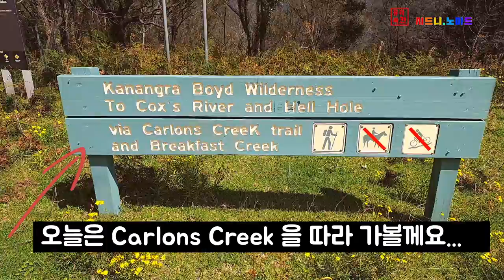[나홀로 길따라] Carlons Creek Bushwalking 덴퍼스 캠핑장을 출발하여 나홀로 칼론스 크리크 부쉬워킹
덴퍼스 캠핑장을 출발하여 나홀로 칼론스 크리크 Carlons Creek Bushwalking 부쉬워킹을 하였습니다. 가다가 뱀을 발견하고, 수풀도 우겨져서 끝까지 못했습니다. 하지만 Bellbird 의 쾌청한 울음소리를 감상하였습니다.